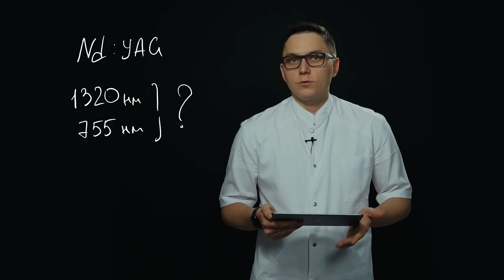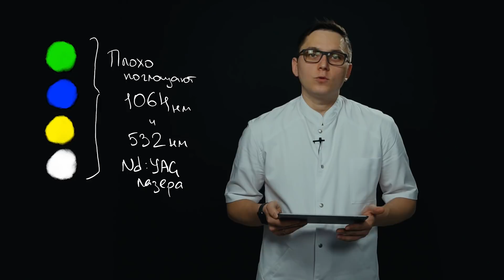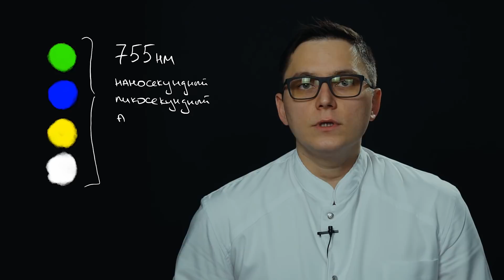Какие цвета татуировок удаляются лазером?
🔥 Скачивай БЕСПЛАТНЫЙ ГАЙД «Как выбрать свой первый лазер для лазерного удаления ПМ и тату?» по ссылке 👉🏻

Вас перебросит на час с моим консультантом и он подробно расскажет о моей онлайн-программе «Лазерный Коучинг»

Там я регулярно делюсь треш-контентом в сфере ПМ и лазерного удаления

В этом видео, я ответил на вопросы том, какие цвета удаляет неодимовый Q-Switch лазер

Как возник этот вопрос?
Постоянно идут споры, мне задают вопросы о том, можно ли убрать зелёный или синий цвет при помощи неодимового лазера. Кто-то заявляет, что он может удалить все цвета. А кто-то говорит, что это невозможно

Итак, неодимовый у Q-Switch лазер может излучать основную длину волны 1064 нанометра и при помощи специальной насадки получить удвоение частоты и изменение длины волны до 532 нанометров. И это всё! Всё, на что способен неодимовый Q-Switch лазер

Существует достаточно много мифов, о том, что у компактного китайского лазера эконом-класса присутствуют дополнительные длины волн, такие как 1320 или 755, которые получаются при помощи специальных световых фильтров. Но, мягко говоря, это введение в заблуждение

Длина волны 1320 нанометров. Действительно, она входит в спектр излучения неодима. Однако, получить ее гораздо сложнее, чем просто надев цветовой фильтр. Длина волны 755 нанометров, вообще не входит в спектр излучения атомов неодима и принадлежит александритовому лазеру.
Отличить ее достаточно просто. Вспышка такого лазера будет ярко-красного цвета. Если когда вы наденете насадку на свой неодимовый лазер и у вас нет красной  вспышки, то тогда у вас значит нет длины волны 755 нанометров

Давайте теперь вспомним физику!
Чтобы понять, какие цвета хорошо удаляются, а какие плохо, нужно понимать спектр их поглощения.
● Чёрный пигмент поглощает все длины волн. И он является идеальным кандидатом для удаления.
● Красный цвет хорошо поглощает длину волны 532 нанометров. И поэтому неодимовый лазер также хорошо справляется с этим пигментом.
● Зелёный, синий, жёлтый, белый цвета - очень плохо поглощают длины волн неодимового лазера, поэтому для их удаления требуется совершенно другие длины волн.

К сожалению, нет волшебной методики, которая бы позволяла на стандартных неодимовых лазерах удалять именно эти цвета.
Поэтому, если вы слышите, что у кого-то есть авторский секретный метод, что если кто-то заявляет, что он способен удалить эти цвета при помощи неодимового лазера, то нужно отнестись к этому как минимум скептически.  Физика есть физика. И против её законов не попрёшь

Нужно уточнить, что происходит с кожей, если у него получается удалить эти цвета? Потому, что удалить их без повреждения кожи при помощи длин волн 1064 нанометра и 532 нанометра, не представляется возможным

Что же делать с такими цветами как синий, зелёный, белый, желтый? Для них требуются другие длины волн. Такие, например как александритовый лазер 755 нанометров, который работает как в наносекундном диапазоне, так и в пикосекундном диапазоне

Существует ограниченное число исследований, которые показывают превосходство этой длины волны для удаления этих цветов. Поэтому в идеале, для того чтобы работать с разными цветами татуировок, необходимо иметь разные лазерные аппараты, с соответствующими длинами волн. И ещё лучше - это иметь наносекундные и пикосекундные аппараты